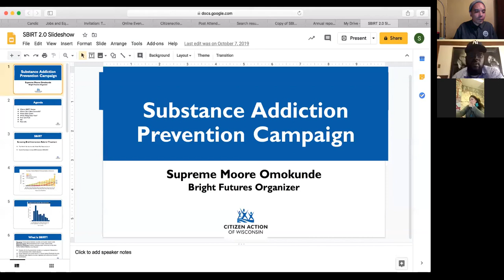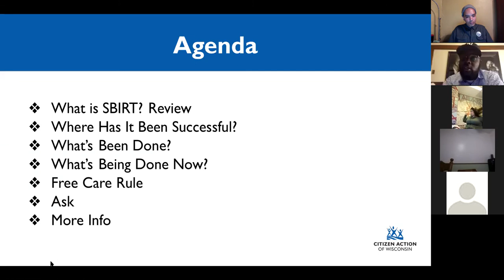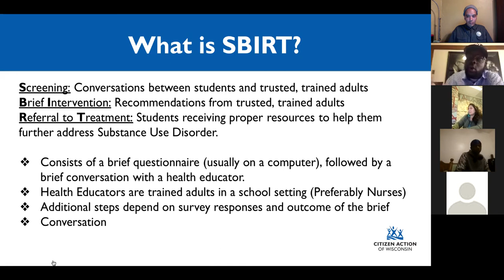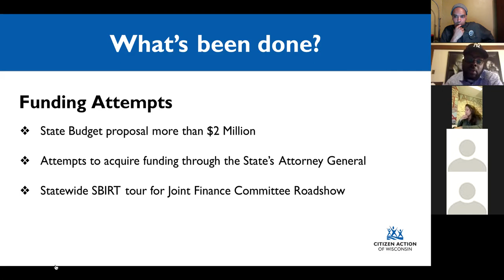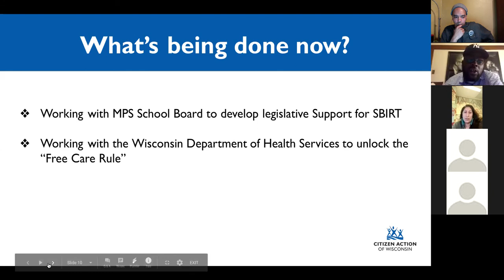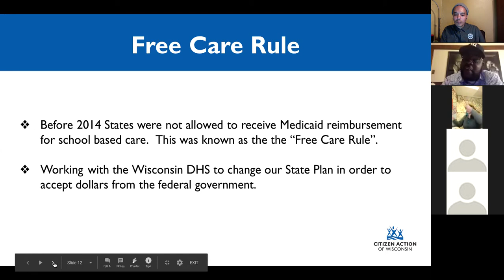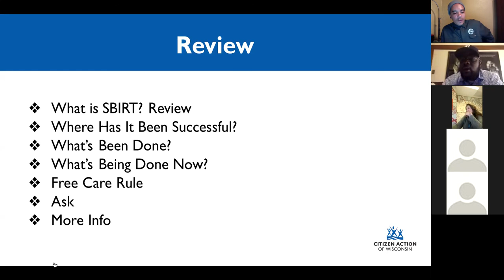TRUE Knowledge Session 3 with Milwaukee District 10 Supervisor Supreme Omokunde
Very enlightening trueknowledge Session . Connecting politics,policy to healthy preventative alternatives to substance abuse x new ways of intervening instead of just punishing youth.
We will talk with a young, innovative political figures in Milwaukee about several important topics that will encourage and inspire the future leaders of our city and world! Join us for a solution based dialogue with County Supervisor Supreme Moore Omokunde !
What is a District Supervisor?
How is being the Son of Congresswoman Gwen S. Moore ?
What is Citizen Action of Wisconsin ?
What is SBRIT + how is it related to our stayathome situation?
What are you currently up to with TRUE Skool?